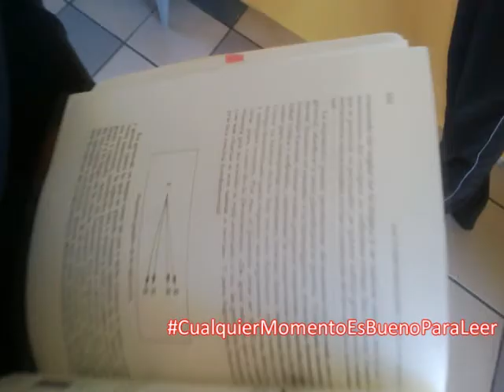CualquierMomentoEsBuenoParaLeer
proyecto de lectura en la ENFT por alumnos de 5to sem. LES español.